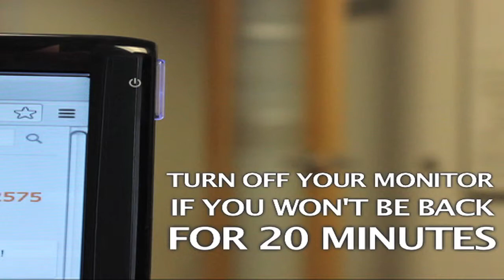6 Tips on Saving Energy and Money | Everblue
Quick and easy tips to help save energy and decrease your energy bill. It's as simple as turning off the lights.